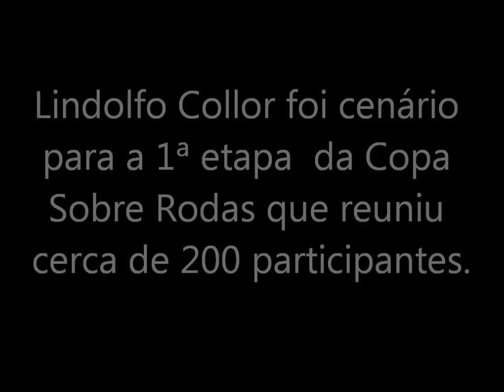Motocross mobiliza 14 Colônias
Lindolfo Collor foi cenário para a 1ª etapa  da Copa Sobre Rodas que reuniu cerca de 200 participantes.